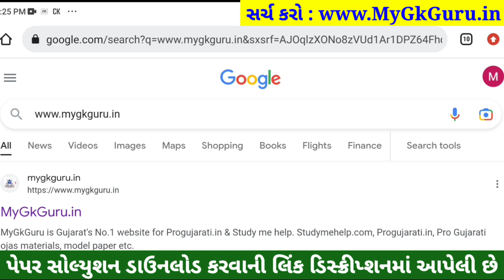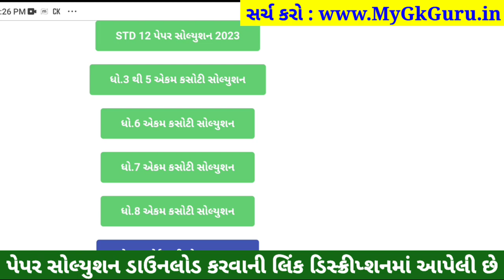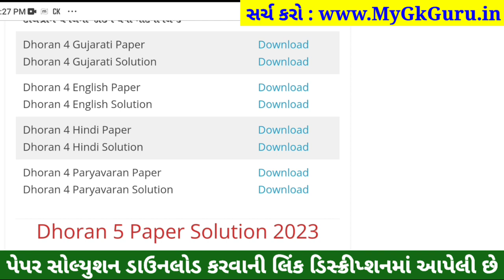Dhoran 4 hindi ekam kasoti 4/2/2023, STD 4 hindi ekam kasoti 4 2 2023, Std 4 Hindi Ekam Kasoti 2023